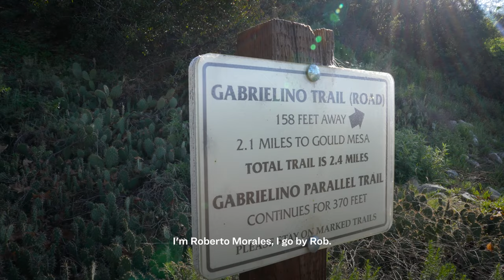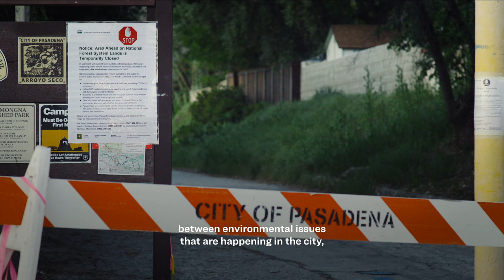"Nature embraces you." Outdoors For All means everyone should have the healing power of the outdoors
When you look at the data, the highest rates of childhood diabetes and obesity are in low income communities of color that don't have nearby nature. In the same communities, we have a lack of clean air, lack of clean water. So these frontline communities are the ones who deserve the best access [to nature and public lands] for their mental and physical health.

The Outdoors for All work is more important than ever — this work to to expand universal access to nature for children and youth, as well as to empower veterans to continue their service in protecting the land they defend.